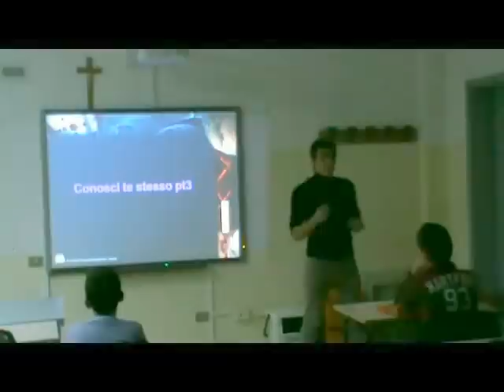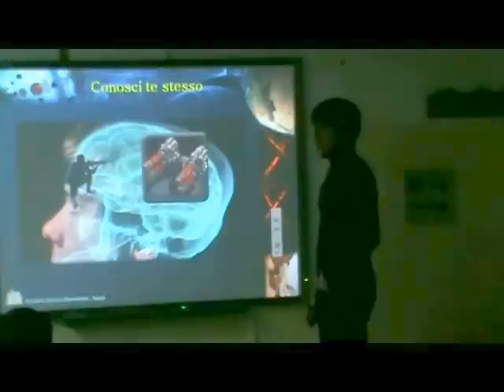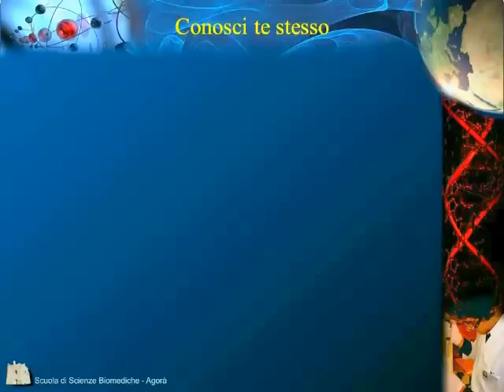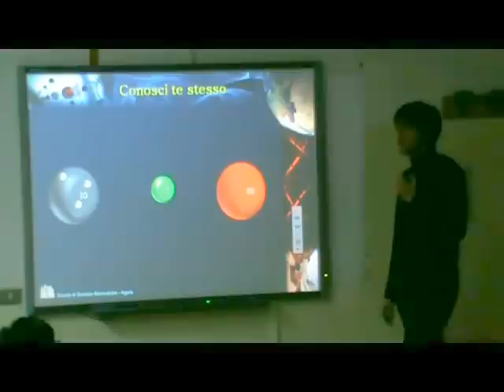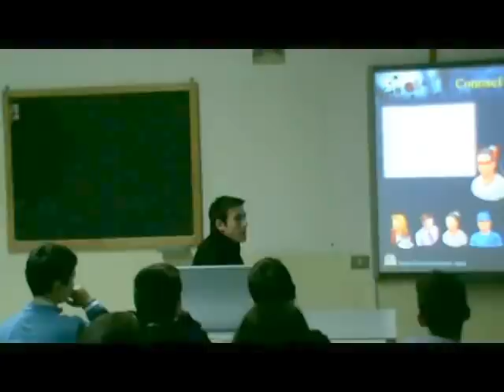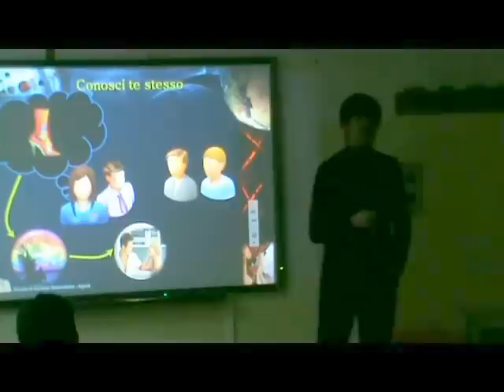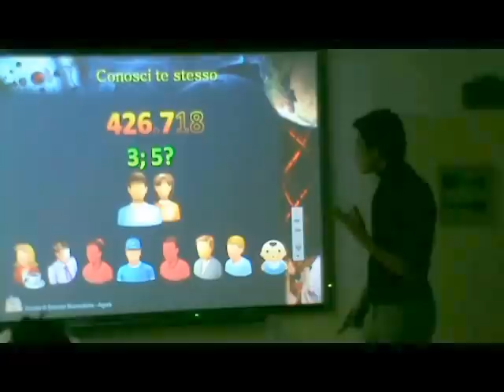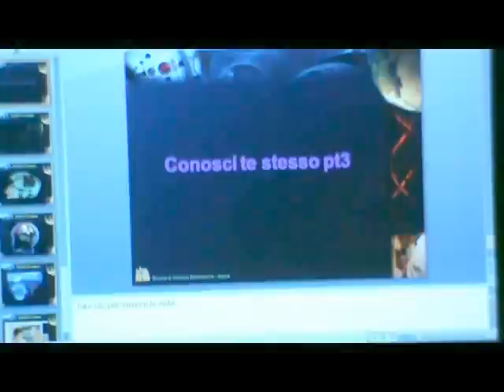L'Io, il Super-io e l'Es - Pillola del venerdì 3 (Gaetano e Francesco) per la II classe